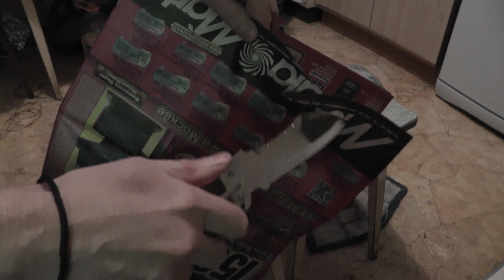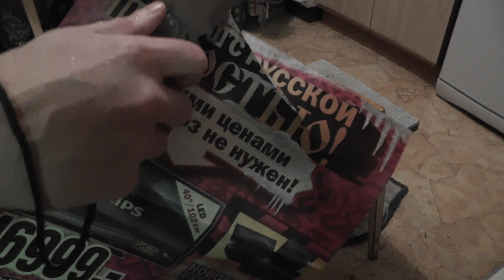Разделка сома. Нож выживания "Оборотень".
Нож выживания "Оборотень" без проблем справился с сомом примерно на 5 кг.
Конечно разделкой сома это можно назвать только условно. Но для заливного именно так и нужно. Нож выживания "Оборотень" - это далеко не лучший нож для такой работы, но если больше нечем, то он справится.